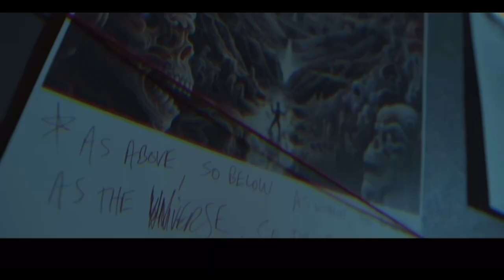5 February 2024 Metal Releases You Need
From Enterprise Earth to a Slayer re-release, here are five February metal releases you need to add to your collection.